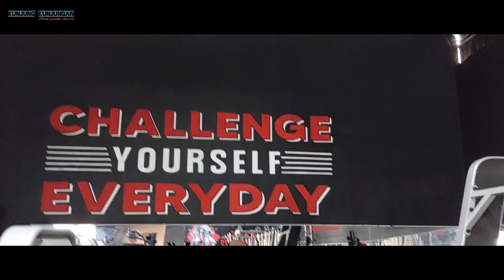Spesial perwakilan dari AMM FITNES CENTER juara 1❗️Body Contest DANDIM 0825 CUP Muncar Banyuwangi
AMM FITNES CENTER merupakan tempat GYM yang memilik fasilitas yang cukup lengkap, alat alatnya didatangkan langsung dari luar negeri sehingga dapat menjamin olahraga ditempat AMM bisa semangat dalam mencari kesehatan dan kebugaran.